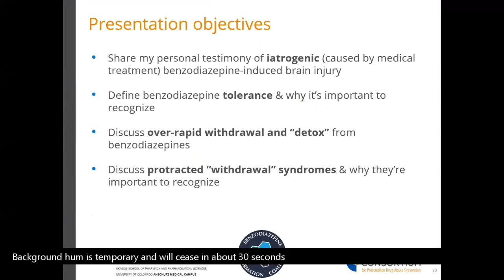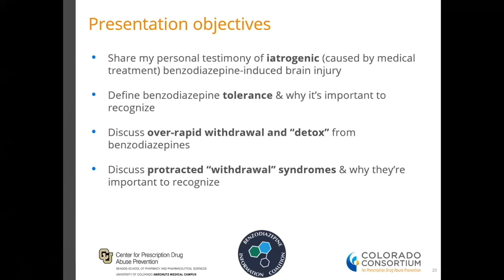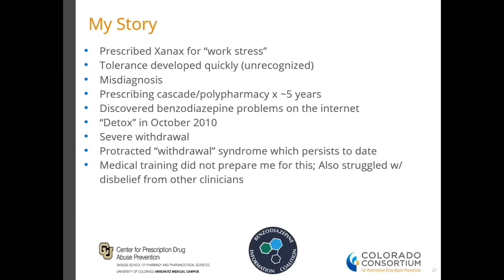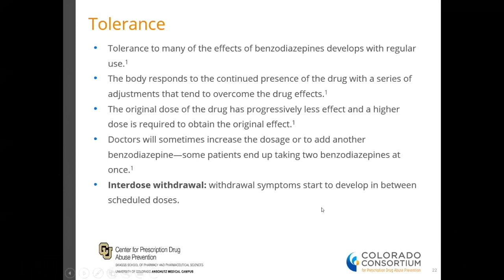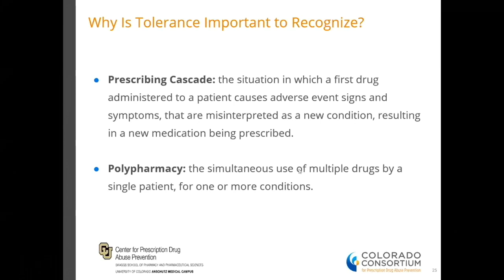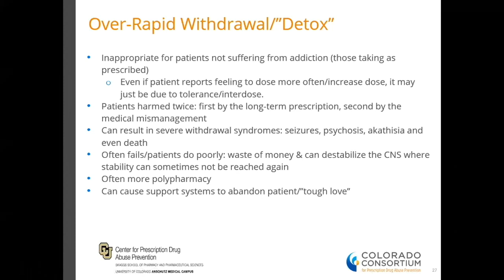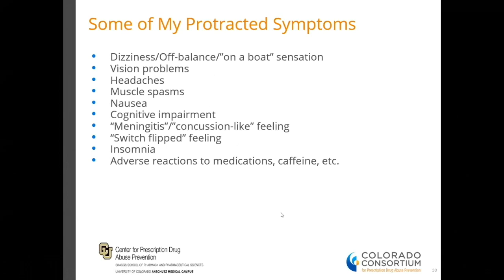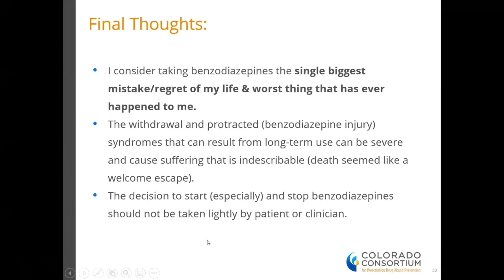Benzodiazepines: Lived Experience, Tolerance, Detox and Protracted Withdrawal Syndromes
The Colorado Consortium's 2021 Annual Meeting held a special session entitled Benzodiazepine-Induced Brain Injury: The Hidden Prescription Epidemic. Nicole Lamberson, a PA serving on our medical board, presented her lived experience, tolerance, "detox," and protracted "withdrawal" syndromes.